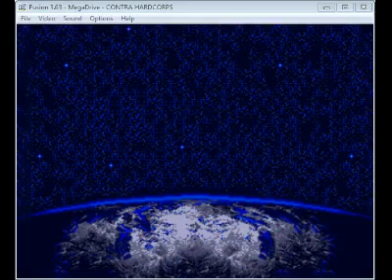Let's Make This Look Cakewalk - Contra Hard Corps Final Boss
Note 1:Fuzzy screen dammit! but it will clear up real soon! *yay*

So... here I am just feeling like being random and thought... how about we try to make something like Making 'hard' things look easy.

And I happen to be playing Contra Hard Corps (Japanese version) and thought the final boss was... way too easy... *sad face*

Thus I decided to test my Xsplit recorder and well here is the results! hope it works on youtube.

American vs Japanese version
#1 - Health Bars
In the Japanese version there is health bars, that are those orange things that appears near the lives counter.

... anything else I do not know. xD